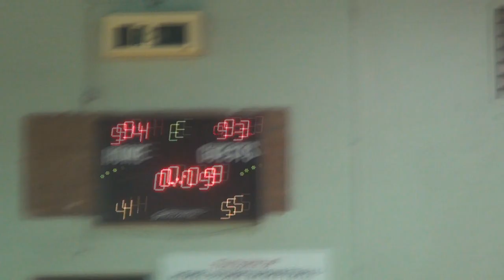Hemel Storm vs. Derby Trailblazers (06/04/13) - Highlights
Facebook: Search "Hemel Storm Basketball"